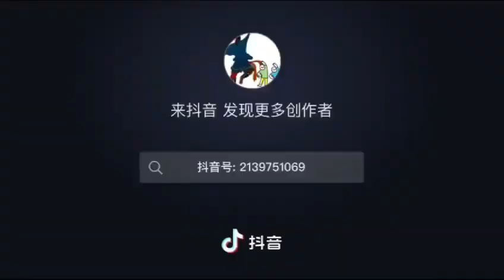27 November 2023